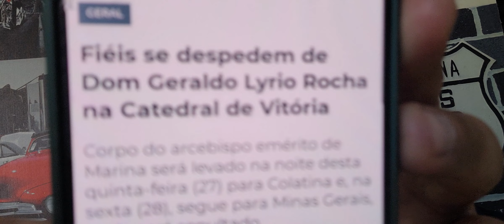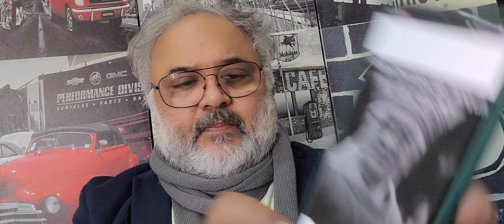Morre Dom Geraldo Lyrio Rocha, ex-presidente da CNBB, aos 81 anos